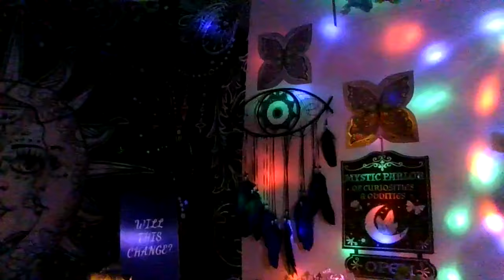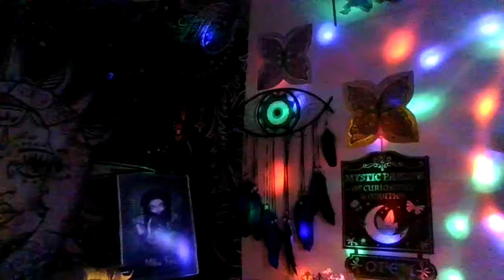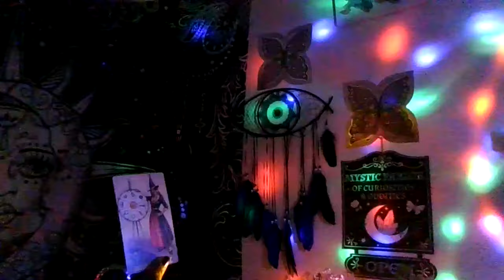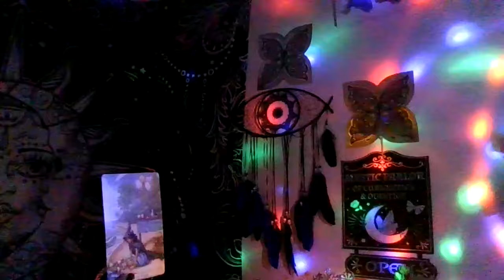U survived the set up, "No true bill", ur frenemies that turned on u scared !!!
Tarot readings and intuitive messages from the divine spirit !!!Namaste'